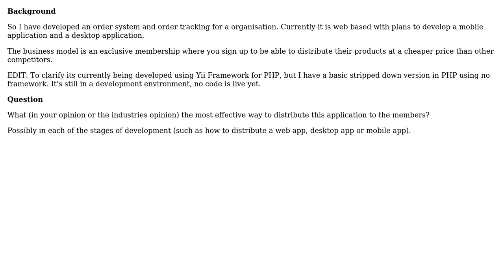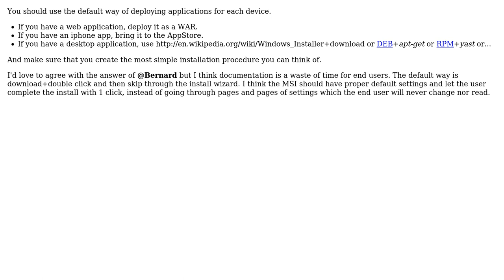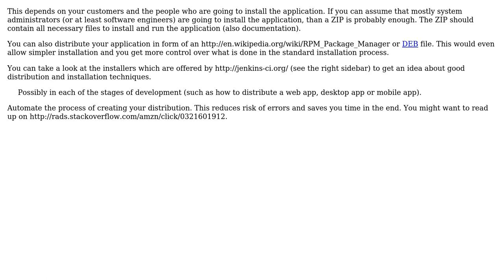Software Engineering: Deploying Web Applications (3 Solutions!!)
Software Engineering: Deploying Web Applications

With thanks & praise to God, and with thanks to the many people who have made this project possible! | Content (except music & images) licensed under CC BY-SA | Music | Images & others | With thanks to user MattyD user cringe user Bernard user BenR and the Stack Exchange Network Trademarks are property of their respective owners. You are responsible for your own actions.